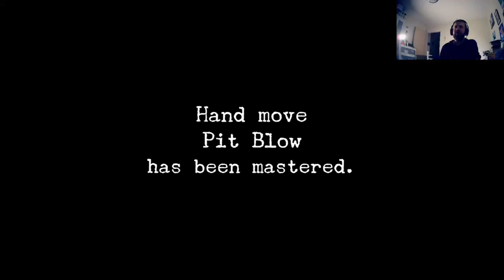Let's play - Shenmue (PC) P2 - Sailors, Bar Fightin' and Charlie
Playing Shenmue on PC with a widescreen mod.

Ryo looks for sailors, gets into a bar fight and has to find a man named Charlie.

Part 2 of a let's play series.